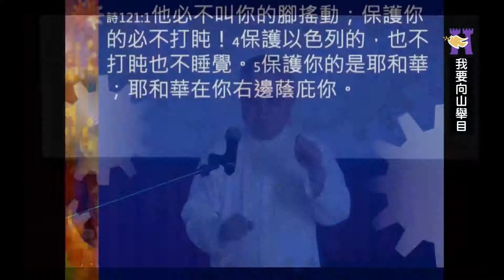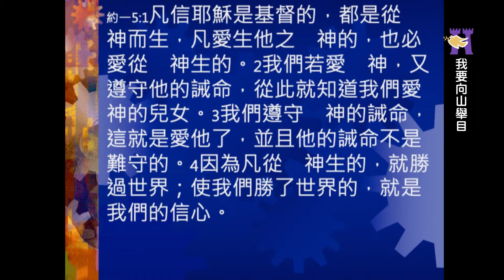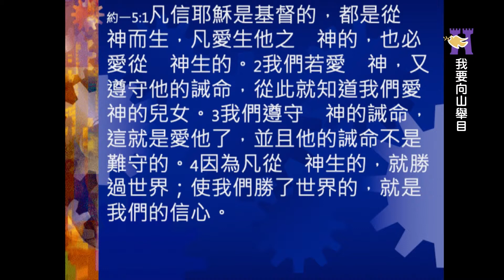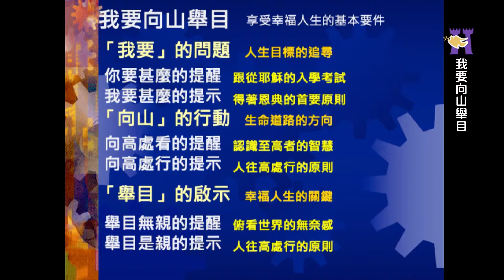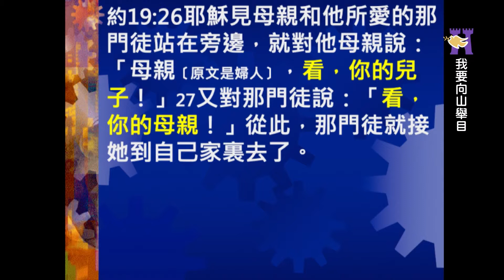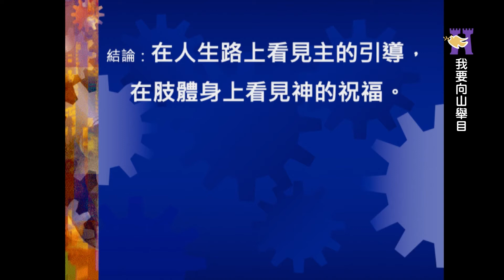20190526我要向山舉目 林裕淵牧師 野外禮拜講道